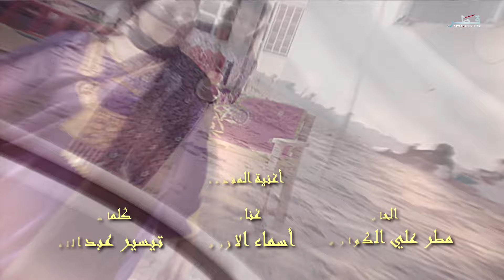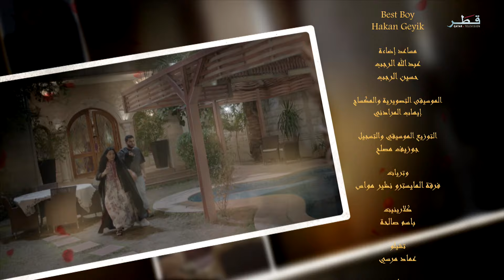مسلسل متى الأيام - الحلقة 20